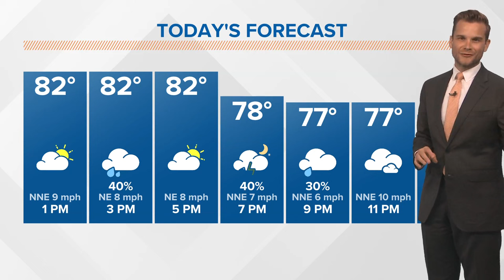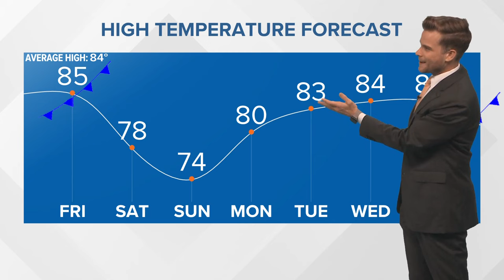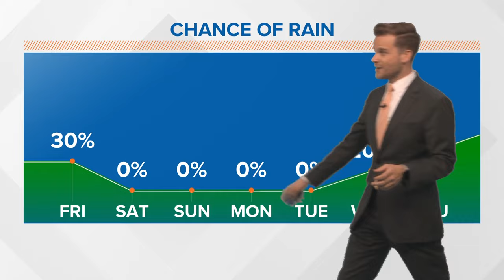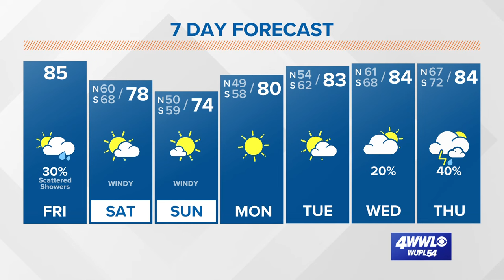Cold front coming | WWL-TV Weather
Still warm Friday with fall temps settling in by Saturday